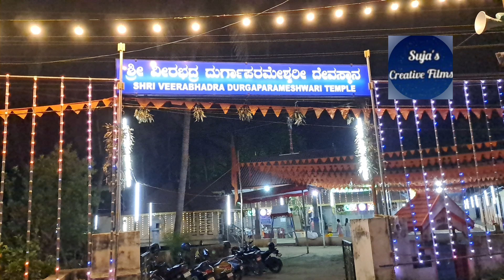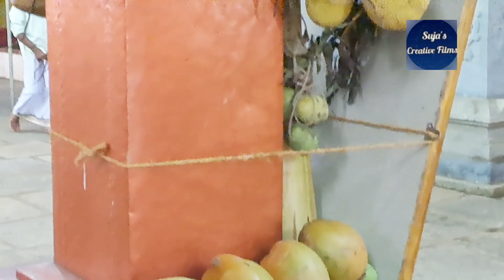ಶ್ರೀ ವೀರಭದ್ರ ದುರ್ಗಾಪರಮೇಶ್ವರಿ ದೇವಸ್ಥಾನ ಸುರತ್ಕಲ್ ಜಾತ್ರ ಮಹೋತ್ಸವ 🙏